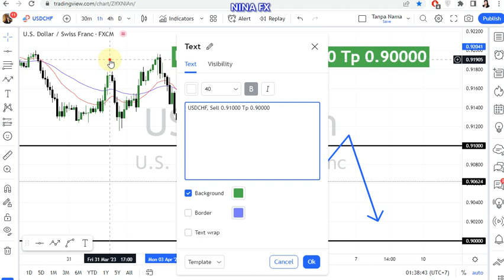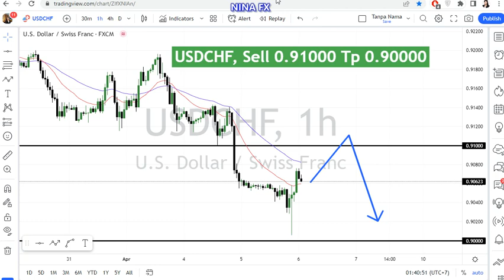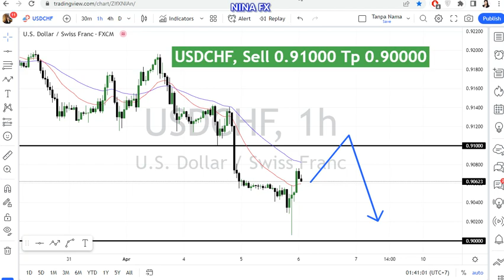USD CHF Daily Analysis for April 6, 2023 by Nina Fx